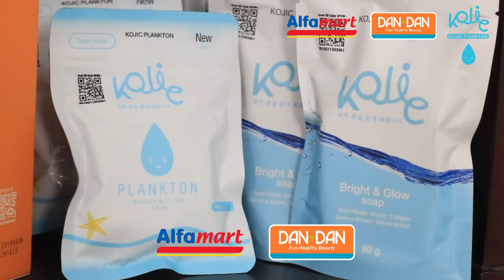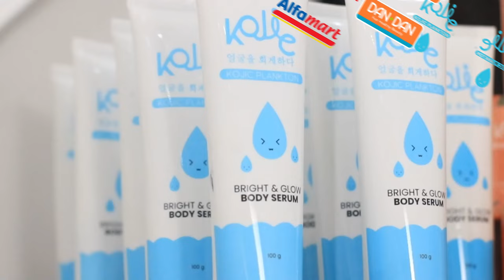VIANTY HERAN - CITA-CITA VICKY PRASETYO PENGEN JADI DOKTER KANDUNGAN